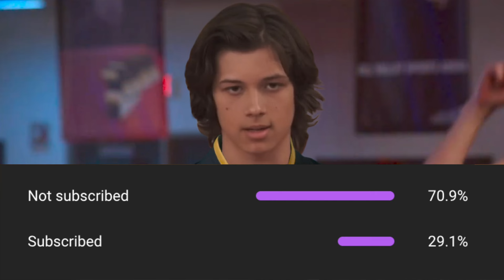What If Jack Brewer Was In Cobra Kai P3?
During this "what if" we're going to change the events of Cobra Kai and The Karate Kid, to: What if Jack Brewer was in Cobra Kai? Also comment what you think would have happened if Jack Brewer was in Cobra Kai during Cobra Kai. Thank you to all that have been watching the videos and giving out ideas.